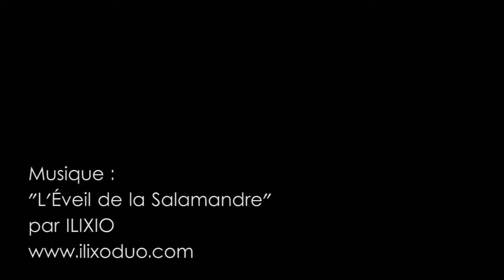Bugangue - Bande Annonce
En 2005, la mairie du village d'Aramits en Béarn décide en toute discrétion de l'élaboration d'une carrière d'extraction de lherzolite, une roche très présente dans les massifs pyrénnéens, avec la complicité d'un jeune entrepreneur, Lonné-Peyret. Mais édifier une carrière implique pour le site des Pernes une destruction de la forêt de Bugangue, de sa faune et sa flore, du patrimoine pastoral ainsi que du quotidien tranquille des habitants. L'eau, ressource primordiale pour les communes d'Ance et d'Aramits, risque elle aussi de disparaître car surement polluée par la venue incessante des camions et la quantité d'amiante contenue dans lherzolite. C'est en 2007 qu'une association d'habitants du quartier Bugangue se forme, Les amis de Bugangue, pour contrer ce projet. Ils luttent encore aujourd'hui...